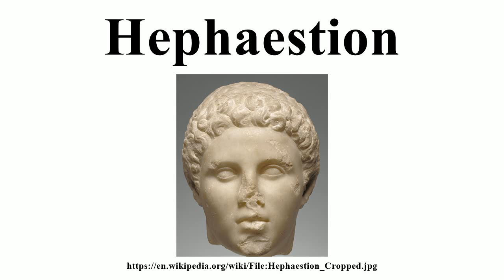Hephaestion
Image-Copyright-Info
Image is in public domain
Author-Info:   "Unknown"
Image-Copyright-Info